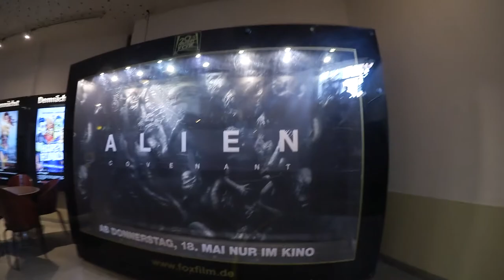Vlog | Film Wochenende im Cinecitta | Fresh Life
HAAAAAALLLO HIER UNTEN IHR KERZENSTÄNDER

Du magst gerne Kurzfilme die dich vom Hocker hauen ?
dann schau bei unserem gemeinsamen Kanal vorbei
Movie Tube Germany:
Mal wieder nen cooles Wochenende gehabt und nächstes wochenende wirds auch wieder mega dann kommt direkt wieder nen vlog niiice ^^